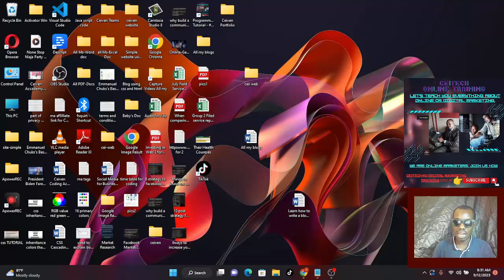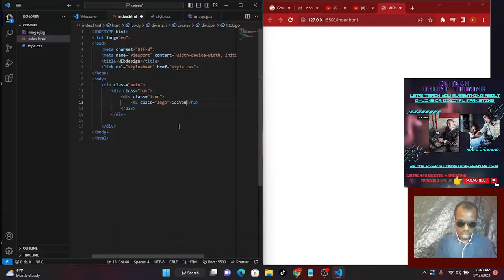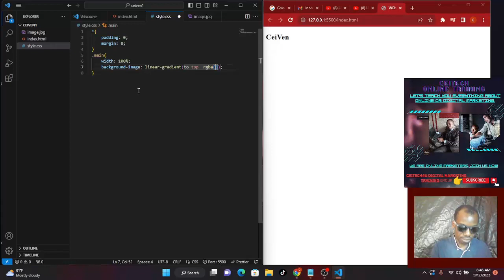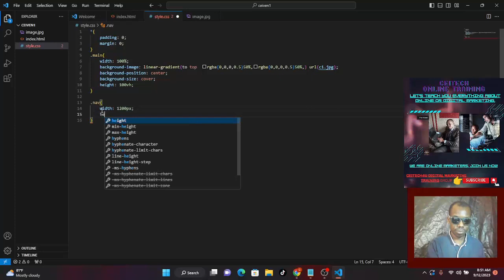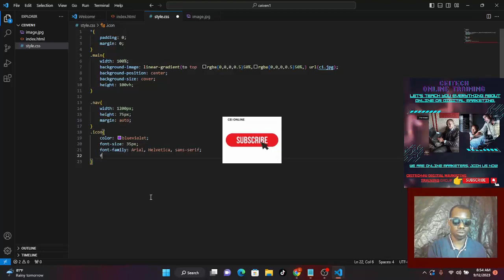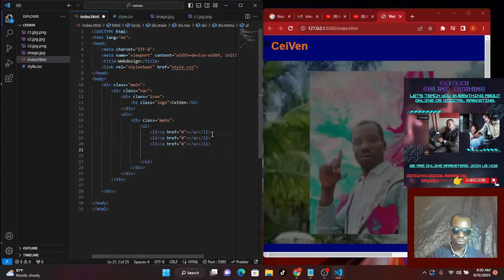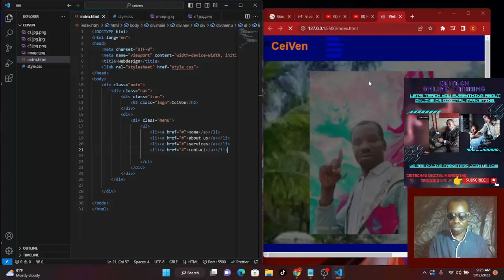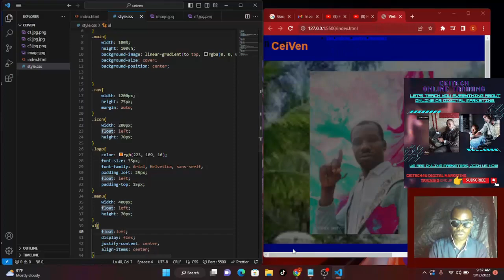how to make a website using html and css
Building a complete website from scratch using just html and css